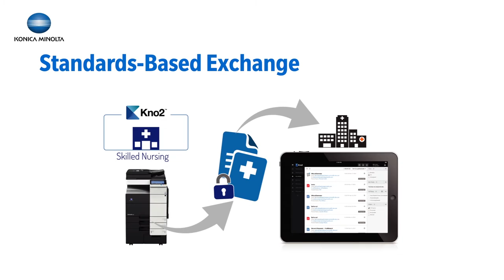Healthcare TV - Kno2 Part 2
Joe Cisna, Healtcare Solutions Manager, is joined by Jon Elwell, CEO of Kno2 to discuss changes Healthcare industry.